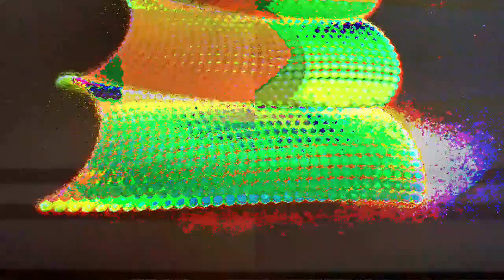[EPILEPSY WARNING] *Photosensitivity Warning* Movie 23 05 11 04h45m37s